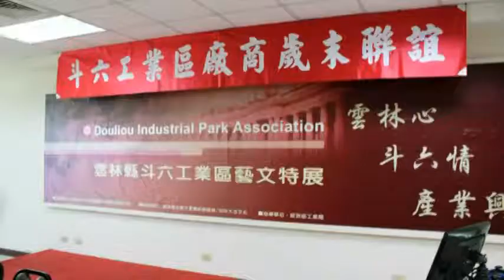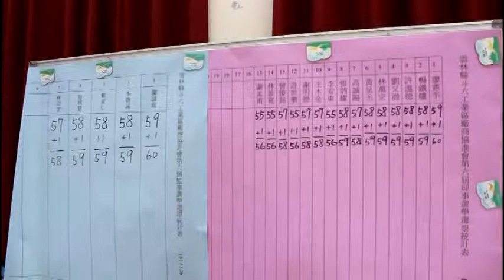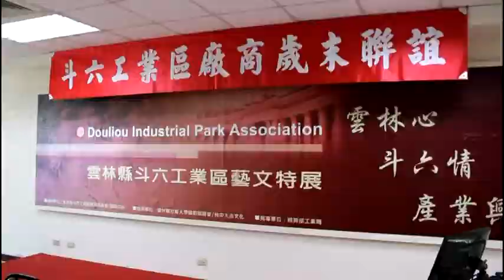Produce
斗六工業區廠商協進會26日在工業區服務中心三樓召開第六屆第一次會員廠商大會暨改選理監事及歲末聯誼餐宴，由理事長林萬宗主持，他感謝大家之參與，斗六工業區服務中心主任林世雄致詞、與會貴賓雲林縣副縣長丁彥哲、建設處長蘇孔志、立委張麗善及斗六市長謝淑亞、縣議員林聖爵、莿桐鄉長廖秋蓉等多人皆分別致詞、總幹事林周生會務報告，審查１０６年度經費結算、１０７年度預算及工作計畫，政令宣導、選舉第六屆理監事，會中也致贈紀念品給斗六工業區組長劉旺根榮退，他也說明一路走來之生涯，參與貴賓冠蓋雲集，還有立委劉建國、經濟部工業局中區管理處執行長李國龍、、中区各縣市廠協會理事長、縣議員賴淑娞、周秀月、江文登、雲科大楊校長、縣長秘書張守田、縣府秘書蔡篤輝、斗六市民代表會副主席陳政達、市代表江宗保、雲林縣警察志工協會新任理事長李美惠、教育部青發署雲林縣志工中心業師張起凰、斗六分局李副分局長及組長等多人、敦親睦鄰三里里長，社區理事長，老人會長，巡守隊、朝露魚舖郭武吉董事長及秘書、啟昇塑膠工業有限公司莊訓金董事長及富喬廖誠場總經理、台電雲林營業處代表及石榴國中、國小蔡正龍校長及家長會長、前前理事長劉又溍及斗六工業區廠商代表等數百多人參與歲末联誼餐會。現場花團錦簇美不勝收，場面熱絡大家除恭喜4年來任重道遠功成身退之林萬宗也祝賀眾望所歸廖憲平由副理事長全票通過當選新任理事長，薪火相傳過年後將辦理盛大交接，新人新作為新氣象他感謝大家之愛載豐喜公司在斗六工業路118號已經有26年歷史，最近更開發多項食品敬請同好指教。華山基金會斗六站長等人也到現場宣傳每年年終尾牙將近請廠商贊助年菜金給孤苦老人過好年，林萬宗理事長等人每年率先響應認購，深獲贊美好評。餐敘聯誼選用工業區朝露食堂佳餚大家稱讚讚讚，過年訂購絡繹不絕。新當選理事有楊鐵爐、許溫德、劉又溍、林萬宗、黃呈玉、高誠陽、張炳耀、李安東、王木金、謝明德、許世華、曾俊銘、林景寬、謝孟甫；常務監事廖誠場、監事李聰誠、鄭武仁、曾婉慧、林宗宏。新任理事長跟隨前任之作風當選後理監事全做一套新西裝整齊畫一的新團隊。